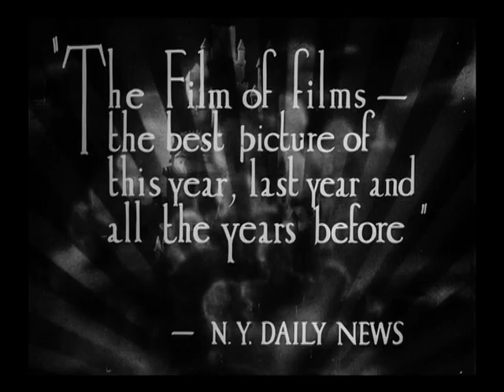Aurora - TRAILER - Friedrich Wilhelm Murnau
Trailer di "Aurora" di Friedrich Wilhelm Murnau. USA 1927.